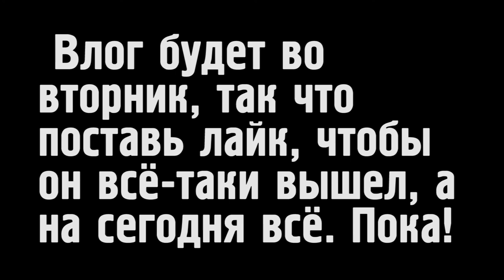ПУТЕШЕСТВИЕ II АДСКАЯ БОЛЬ II НЕУДАВШИЙСЯ ВЛОГ